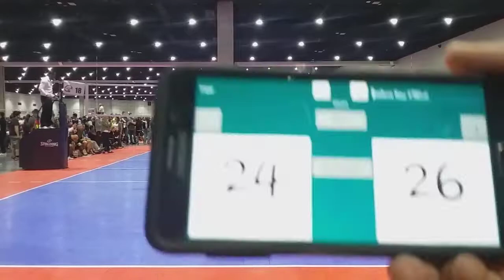JBI M7S2 Fear 17TD v Balboa Bay 17Blue (1-7-18)